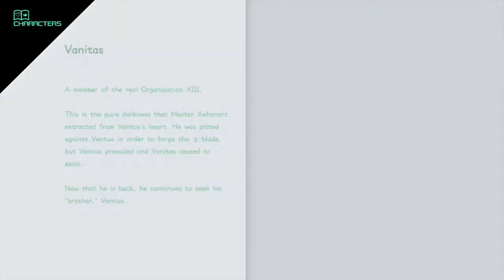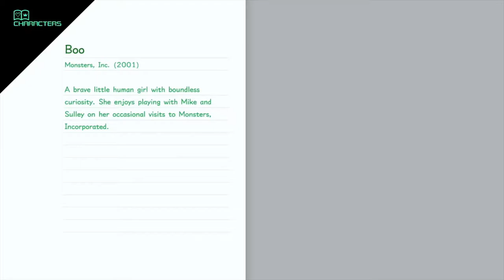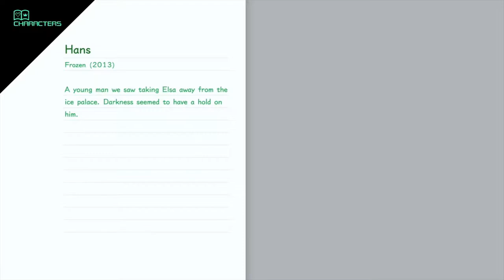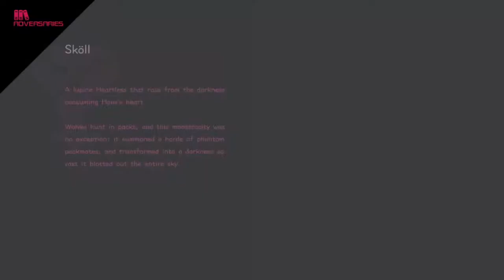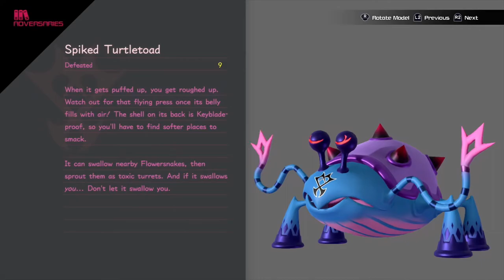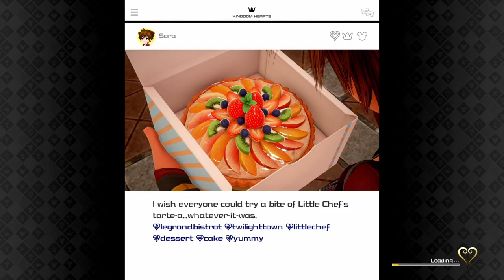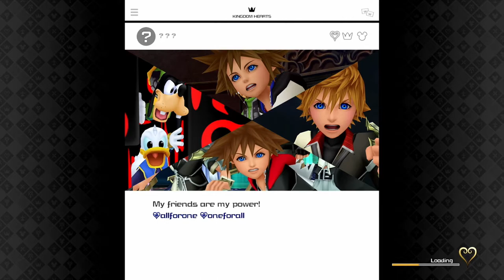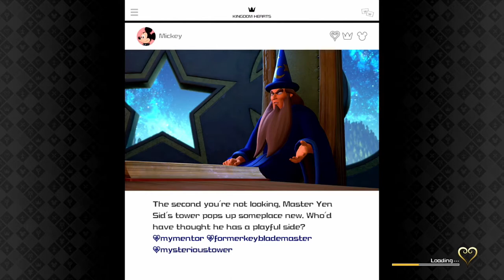Kingdom Hearts 3 Part 32